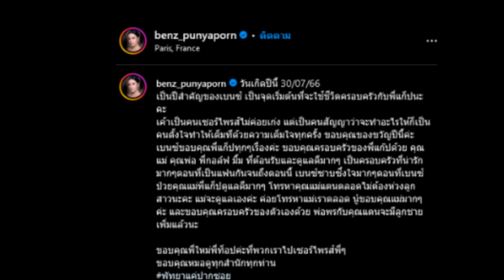กรี๊ด รอมานาน สมหวังแล้ว เบนซ์ ปุณยาพร ถูกแฟนหนุ่มทายาทโรงแรมดัง ขอแต่งงานแล้ว แห่ซูมแหวนเพชร ไม่เหม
กรี๊ด รอมานาน สมหวังแล้ว เบนซ์ ปุณยาพร ถูกแฟนหนุ่มทายาทโรงแรมดัง ขอแต่งงานแล้ว แห่ซูมแหวนเพชร ไม่เหมือนใคร!!